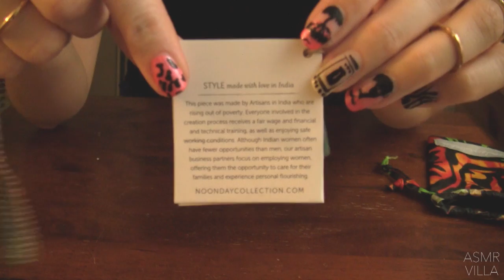ASMR * Theme: Unboxing Video * Tapping & Scratching * Fast Tapping * No Talking * ASMRVilla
This is an Unboxing video with a Jewelry Collection called Noonday.  The Soft Spoken version will come out tomorrow night!